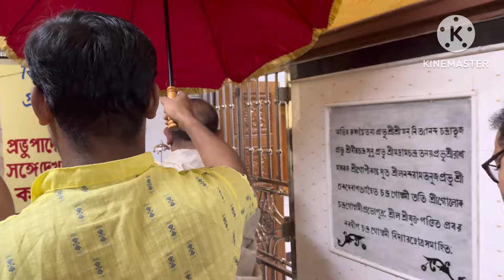Subho Sosthi// Umar Adhibas @nitaidarbar